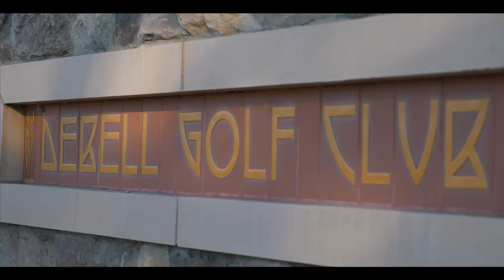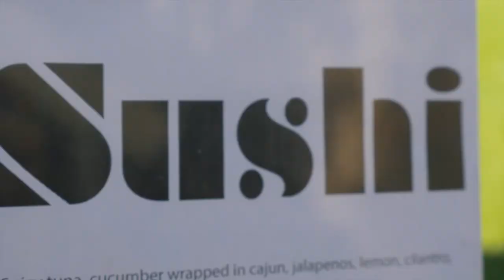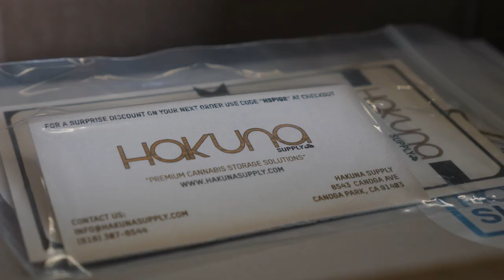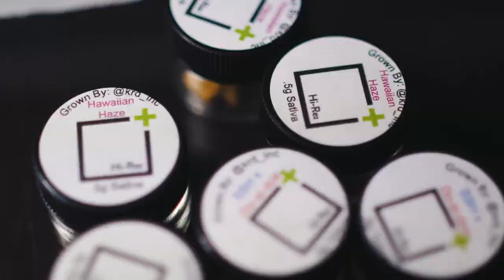ABRACADABS CANNA - GOLF 2017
ABRACADABS CANNA - GOLF
California's Largest Cannabis Golf Tournament
Spreme Patty, west coast cure, trill sammy, dope as yola , adam ill, weedmaps, hakuna supply,